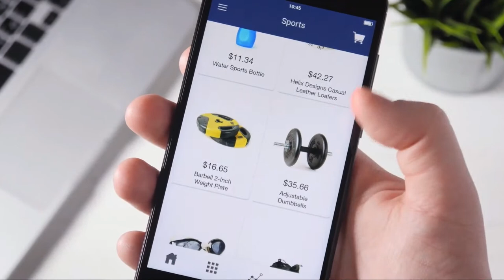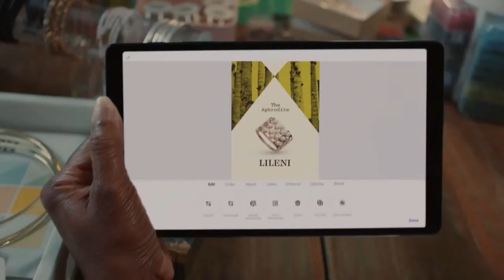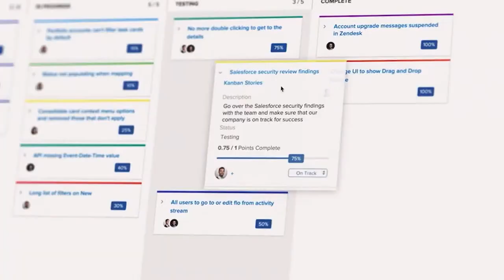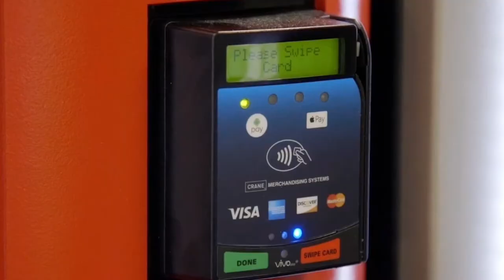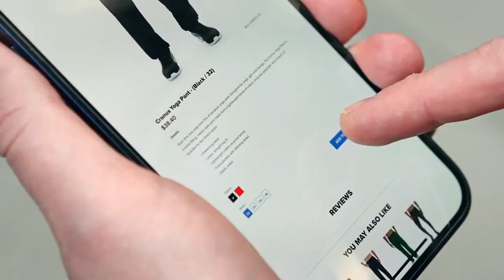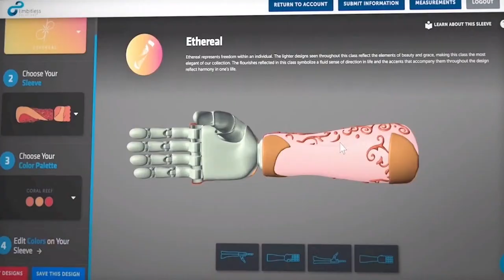Watch Adobe’s CEO Shantanu Narayen Reveal Metaverse Vision! (Adobe Summit)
At the Adobe Summit, CEO Shantanu Narayen talks about the company's integral role as the leading platform for the creative community and its plans for the Metaverse.